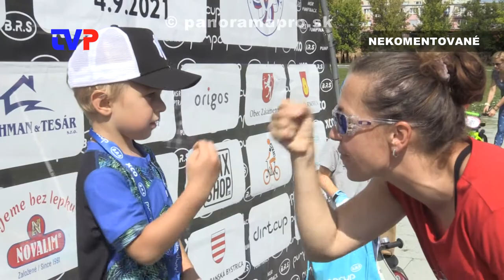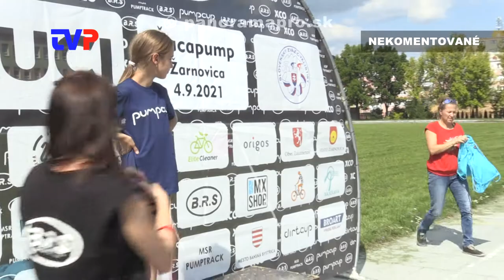ŽACAPUMP 2021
Zostrih cyklistickej súťaže v na pumptrackovej dráhe v Žarnovici.